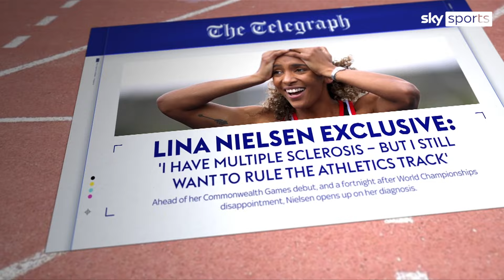Lina Nielsen: Living with Multiple Sclerosis - Episode 1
As part of a special series for Sky Sports News, British athlete Lina Nielsen opens up about her experience of living with multiple sclerosis as she aims to dispel some of the myths surrounding the condition.